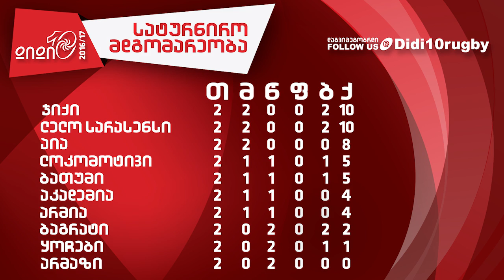მეორე ტურის მიმოხილვა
დიდი 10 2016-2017 | მეორე ტურის მატჩების მიმოხილვა